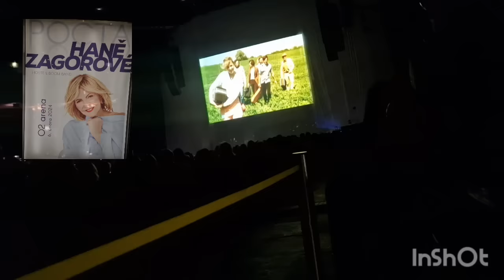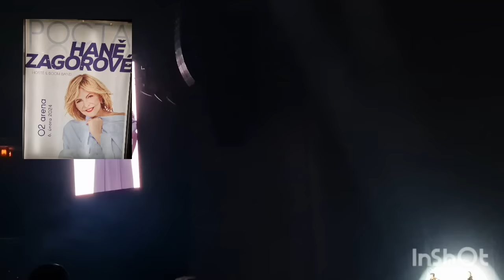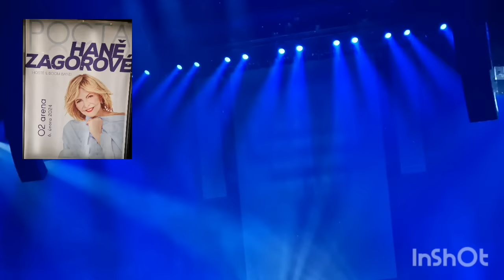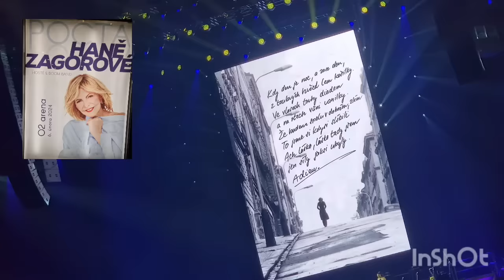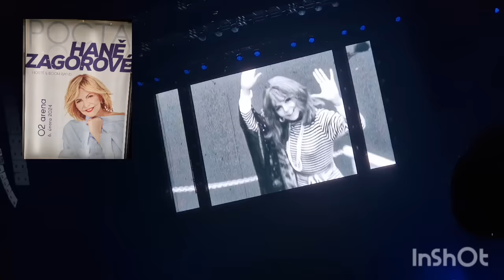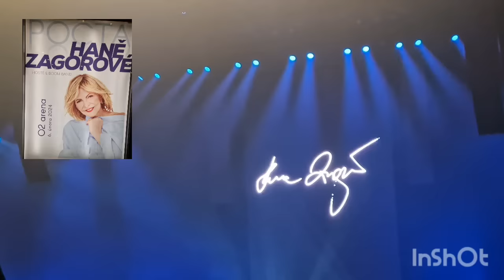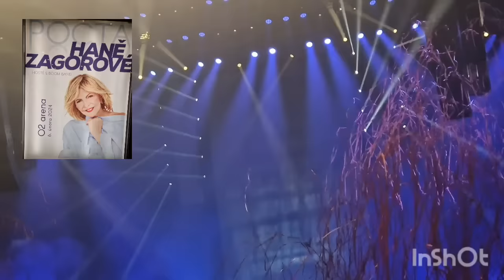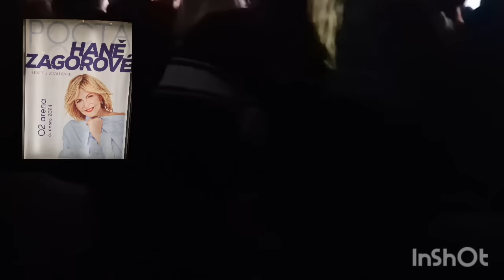Pocta Haně Zagorové - O2 Arena Praha - 6. 2. 2024 - celý koncert